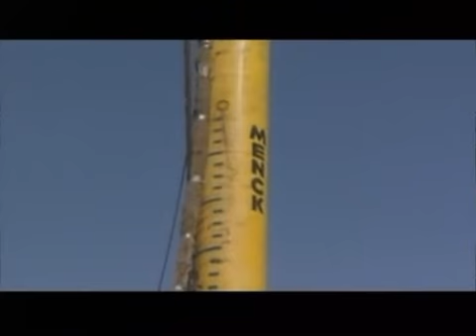Megaconstrucciones - El puente de la Bahia de Auckland-3.avi